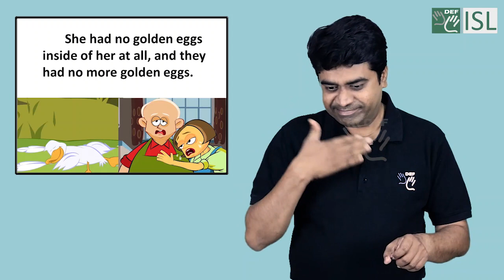The Goose That Laid the Golden Egg (Indian Sign Language)